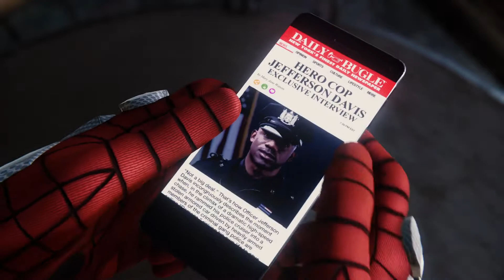SPIDERMAN PS5 PART 6 * koj se Demons?! *